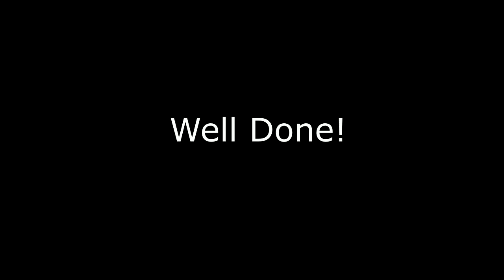Dance Fitness Workout. Routine with fun, easy to follow.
10 songs- 8 different styles of dance. HAVE FUN:)